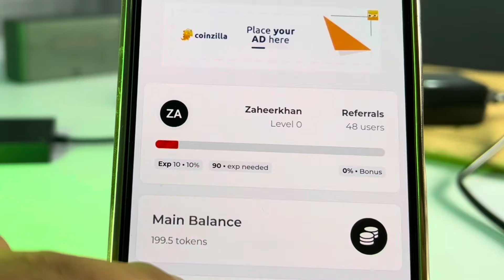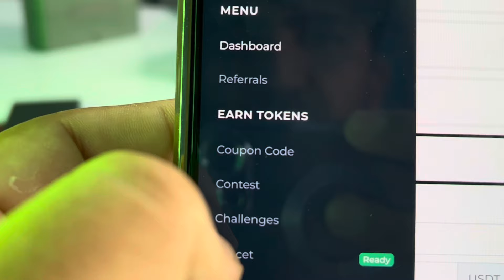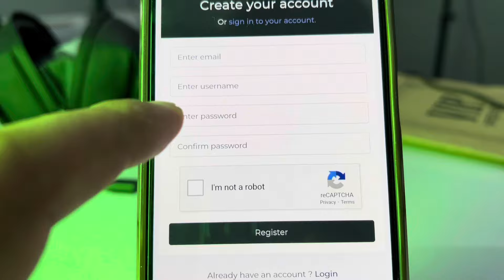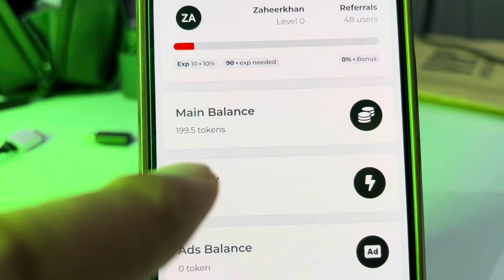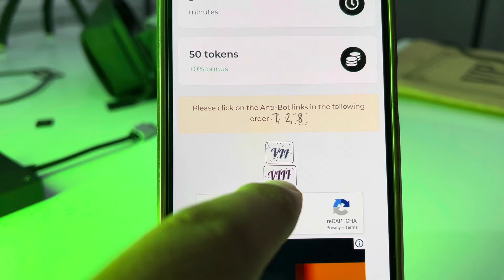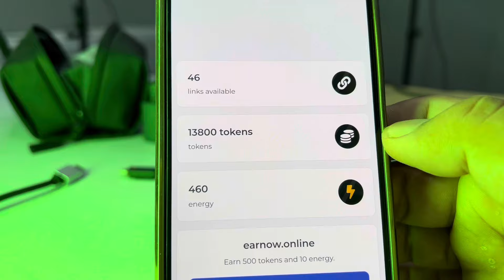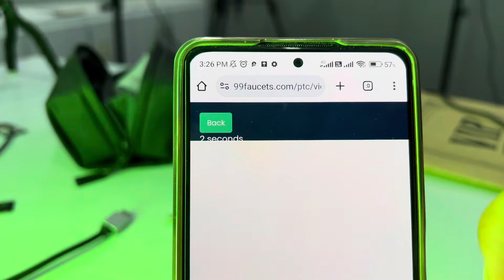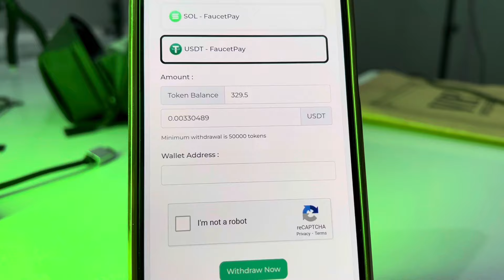Rs15000 Online Earning • New Online Earning App • Online Earning Without Investment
About Video:
In today video you will learn about online earning from new website without investment. Today I am telling you About New Online Earning App. Learn Online Earning Without Investment.

Topics:

Eid Offer
Eid Offer App Withdraw Easypaisa
How To Earn Money Online Eid Offer
Eid Gift Offer App Online Earning
Fast New online earning app
Online paise kaise Kamaye
Make money online2024
Free Earn Money without investment
Internet Guruji Scratch cards app
earn money
Zaheer Bannu
Zaheer Bannu New Video
Zaheer Official
Zaheer Khan Official
make money
online business

• Fast Ads Watching Website
•Online Earning Ads Watching
Fast Earning App 2024
Online Earning New Method
New Easypaisa Earning App
New online earning app
Earning App
internet Guruji
internet Guruji Online Earning New Method
new online earning website for students
best real online earning website
online earning games withdraw easypaisa
internet Guruji
internet Guruji New Video